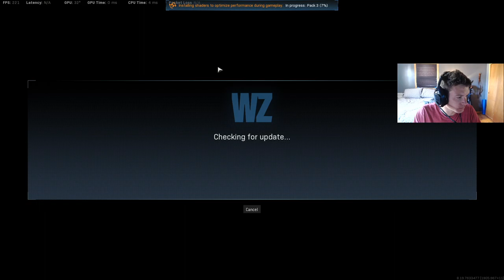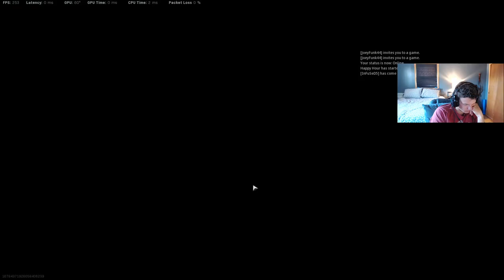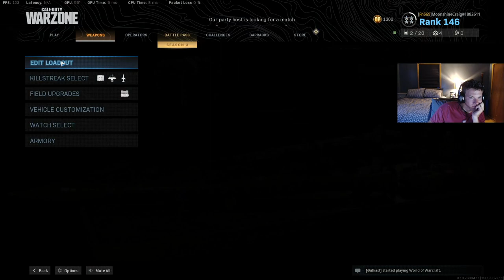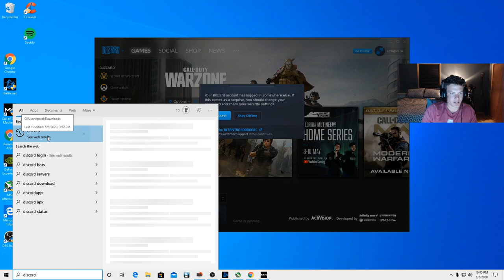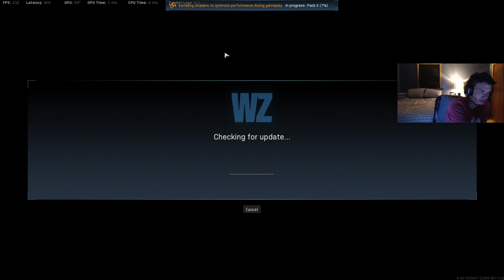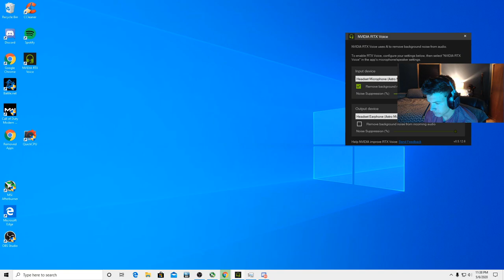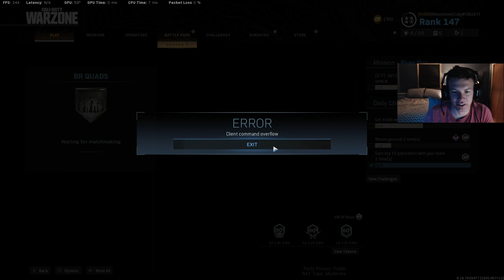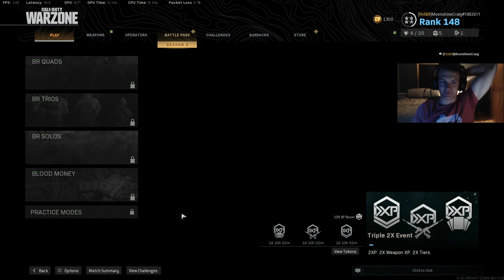Quarantine Day 7 - tested negative for roni